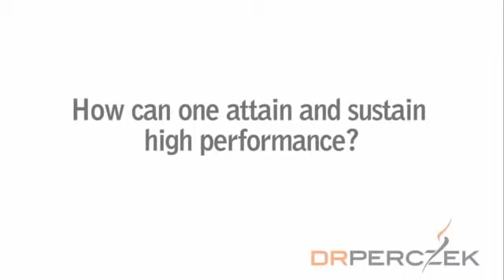Dr. Ruben Perczek - How can one attain and sustain high performance?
Shot on location for Eckhart Tolle TV.